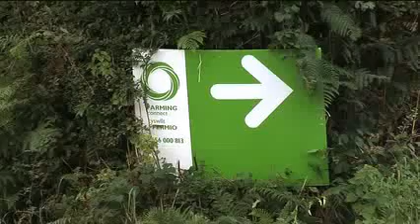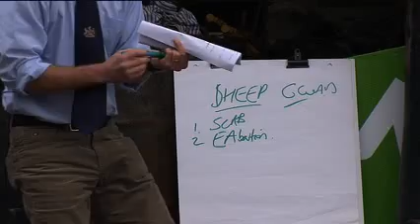Animal health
Mark James reports from Tywyn on an event aimed at encouraging farmers to produce animal health plans for their livestock.